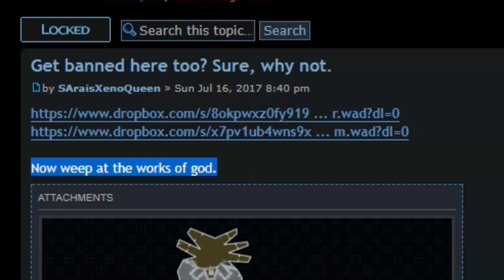The Legacy of SArais - A Doom Map Review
Weep, because before you stands a god